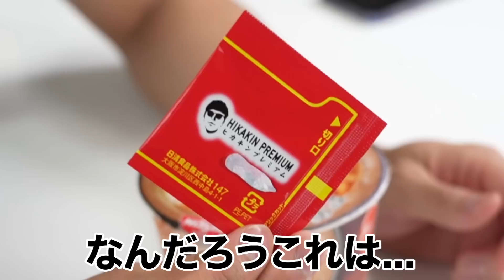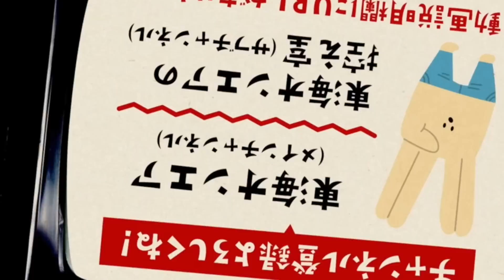【衝撃】みそきんを入手したので食べたけどHIKAKINさん...アンタスゲェよ...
どうも、ブンブン☆マン振りLIFEです。

 〒150-0041
東京都渋谷区神南1丁目8番17号
有限会社イトーカンパニー　岸田タツヤ宛